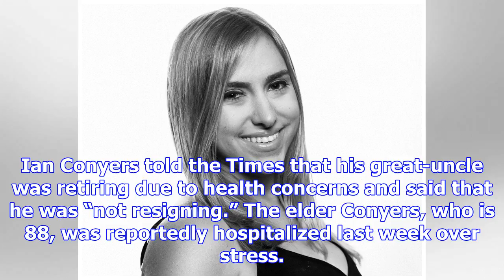John conyers reportedly retiring from congress amid ual harassment claims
Rep. John Conyers (D-Mich.), the longest-serving member of the House of Representatives who is facin...